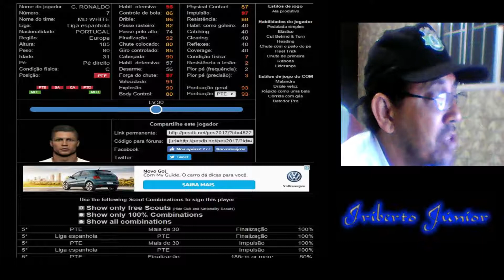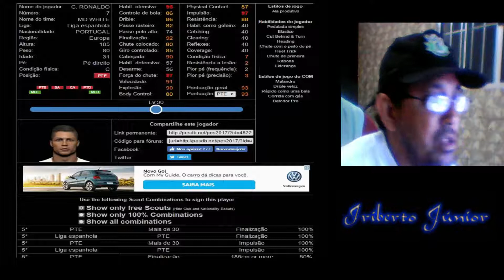Pes 2017 MyClub :N Nkoulou 100% free